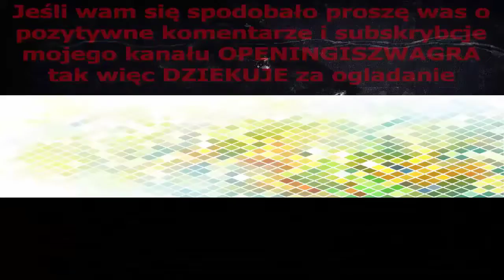Bucky O Hare and the Toad Menace Bucky O'Hare and the Toad Wars Opening 1991